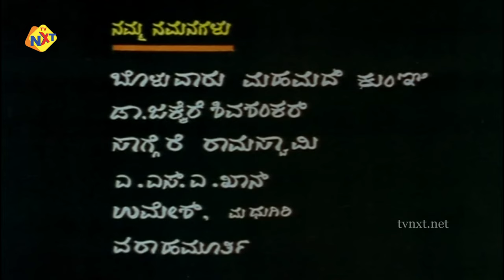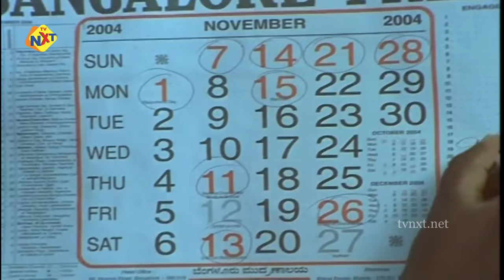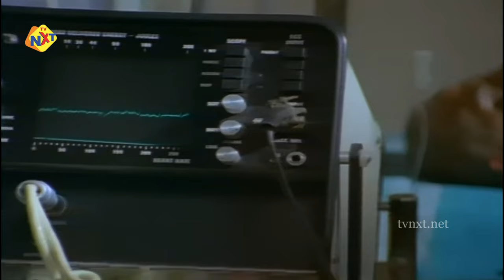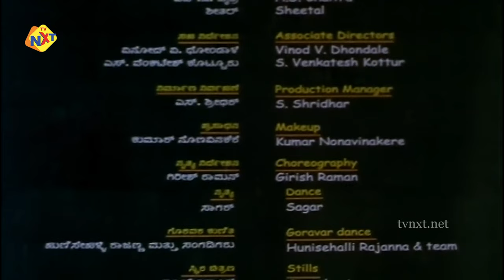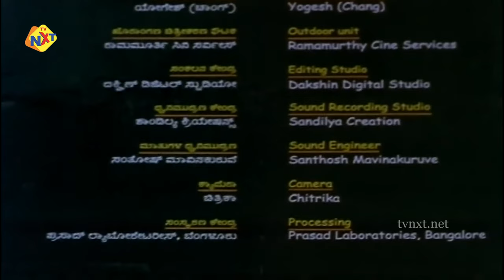Beru Kannada Full Movie | ಬೇರು | H.G.Dattatreya | Suchendra Prasad | Kannada Movies | TVNXT Kannada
Watch and Enjoy Beru Kannada Full Movie | ಬೇರು | H.G.Dattatreya | Suchendra Prasad | Kannada Movies | TVNXT Kannada

Movie Name : Beru
Directed by : P. Sheshadri
Screenplay by : J.M.Prahlad,P.Sheshadri
Produced by : M/S Mitrachitra
Starring : H.G.Dattatreya,Suchendra Prasad among others
Cinematography : S. Ramachandra
Edited by : B.S.Kemparaju